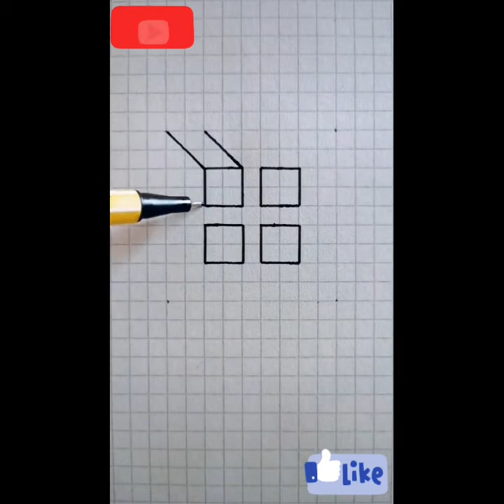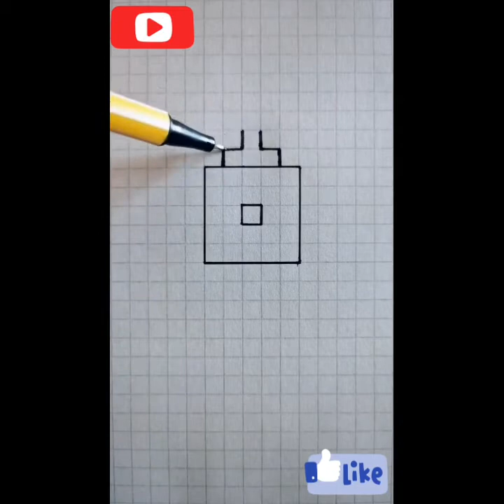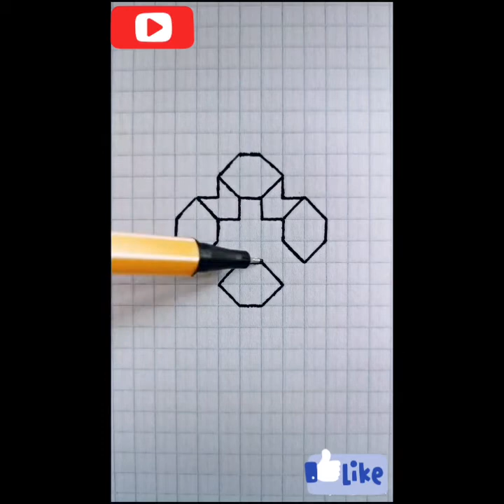5 minute crafts and jozi official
Song: Fredji - Happy Life (Vlog No
 Copyright Music)

8

Instagram orginal
Instagram.com/uzbekchannel7
Telegram orginal

Video yoqqan boʻlsa kanalimizga obuna boʻling!!!
Like bosing bizni kuzatib boring biz bilan zerikmey siz!